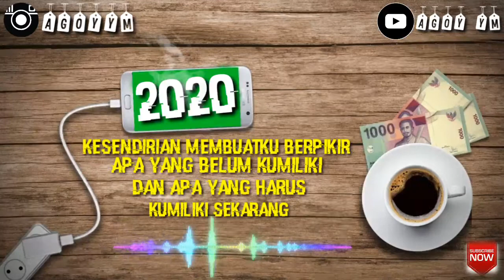Story Qoutes WA Keren Terbaru 2020 ~By Agoy Ym~